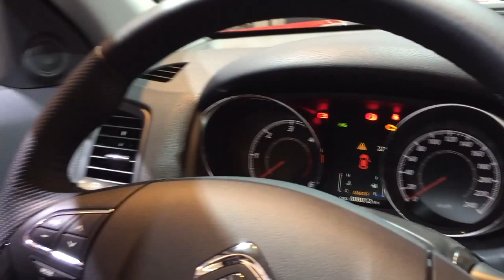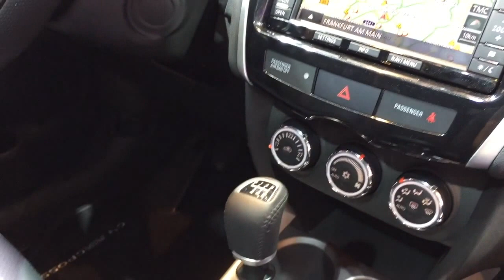Citroen C4 Aircross 2016 In detail review walkaround Interior Exterior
Hello to MotorCarTube and a new car check. Today we present the 2016 Citroen C4 Aircross, enjoy the detail view in the interior and exterior. Thanks for view! You always want to see the latest?